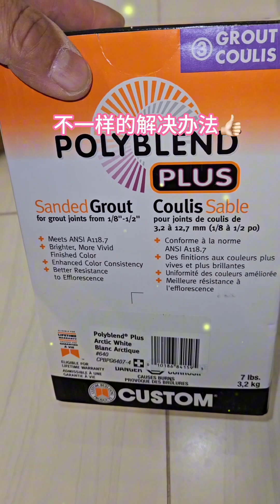不一样的解决办法👍🏻来自汤山